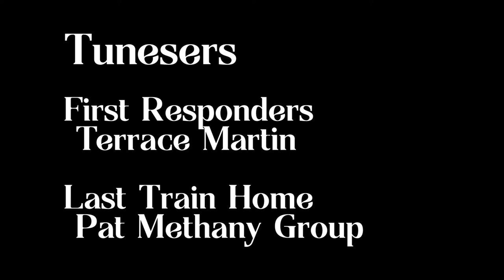Marina to Malibu and Back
made this movie when my buddies came to visit LA

shout out to Neptune's Net, best shrimp tacos on the pch